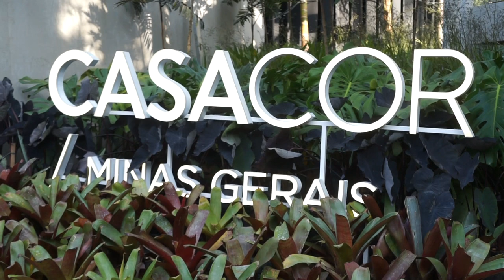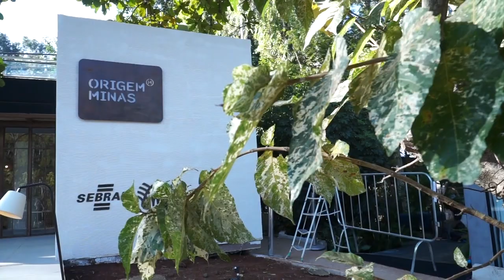27ª Edição CasaCor Minas Gerais 2022 - Paulo Navarro